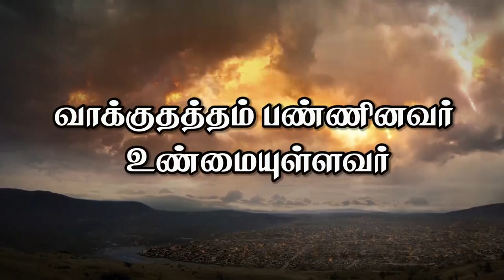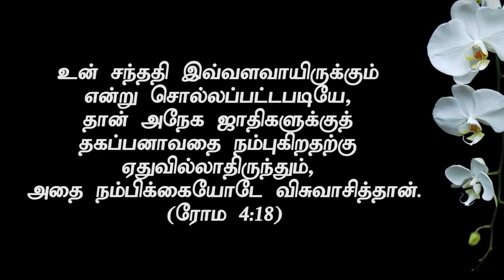" வாக்குத்தத்தம் பண்ணினவர் உண்மையுள்ளவர் "(HD)Sep 7th 19 Promise with Bro.D.Jestin (DD1965)